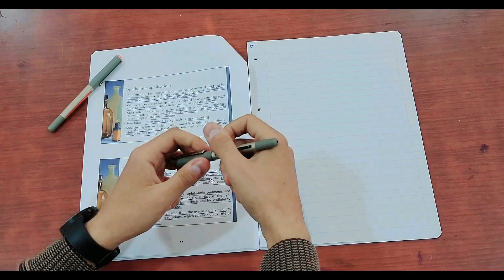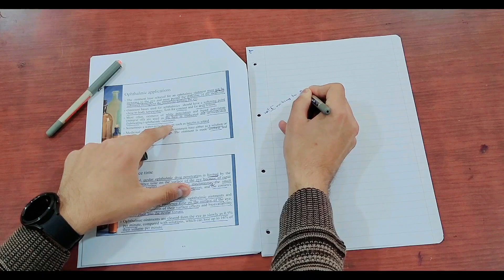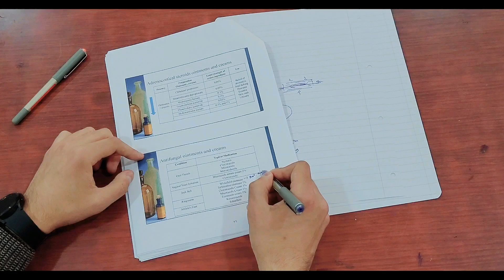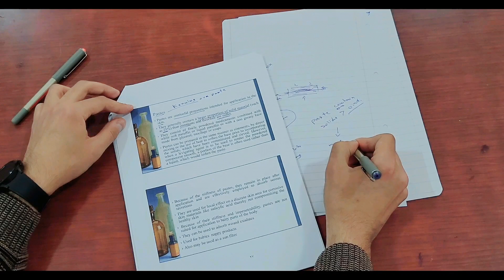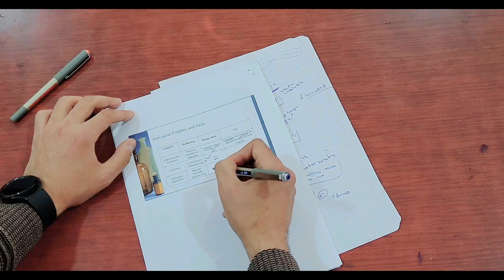Semisolids last lecture